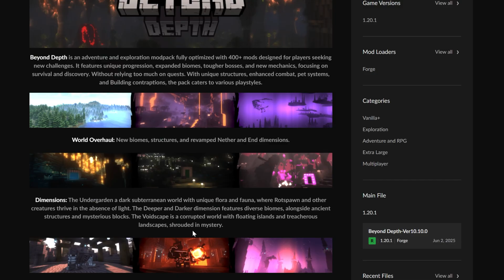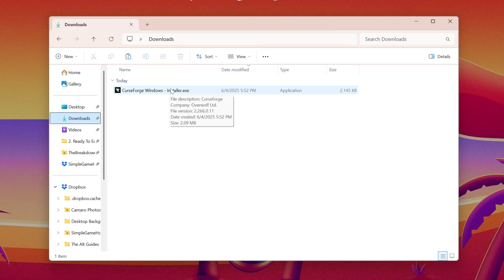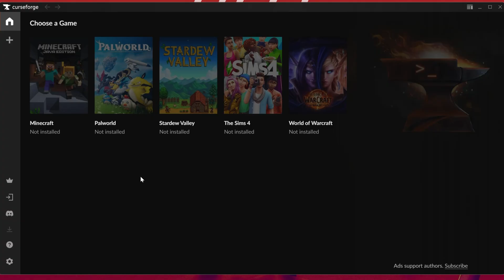How To Download & Install the Beyond Depth Modpack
This video shows you how to play the Beyond Depth modpack using the CurseForge mod loader. This allows you to play over 400 mobs with bosses, new biomes, awesome progression mechanics, and more. So, without anymore delay, here is how to download and install the Beyond Depth modpack in Minecraft!

Start a Beyond Depth server for you and your friends quickly and easily at SimpleGameHosting!